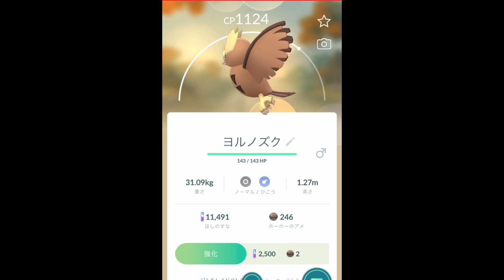【ポケモンGO】GOバトルリーグ モンスター3体発見→？ [Pokemon GO] GO Battle League 3 monsters found →?